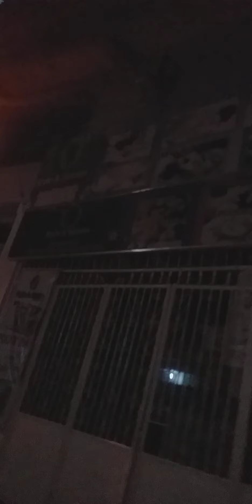Christmas Village/Bazaar Plans/Programs @VillaDeCalamba, La Mesa by Soon To Be VDCHOA Officer Nikka🙏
I do have herr my plans and programs if ever I'll become an officer of the home owners association😁😄😃😀😆😅🤣